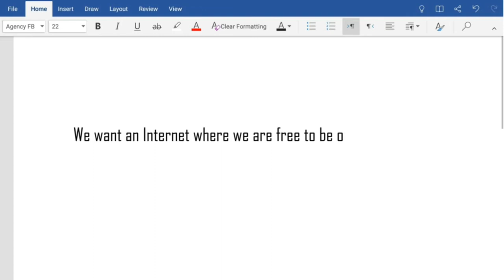Grafton Primary School - We want an internet where we are free to be ourselves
1st placed winner in the Primary Aged Solo Category of the Childnet 2020 Film Competition. Eva from Grafton Primary School created a stop motion film, focussing on why people get bullied online and what an internet would be without bullies.